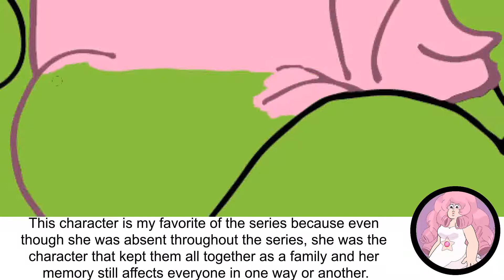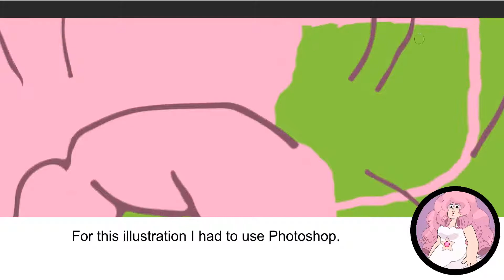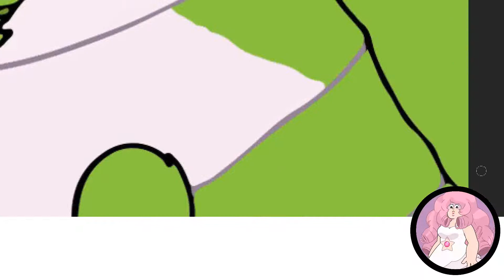How to draw Rose Quartz | Steven Universe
Hello guys! In this video we are going to create an illustration about Rose from Steven Universe.

("Love" and "Endless Motion")